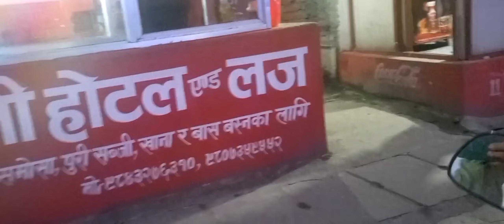खोलामा लडेर झण्डै मरे*को Katari to Dharan || Itahari || Biratnagar Vlog || Eastern Nepal